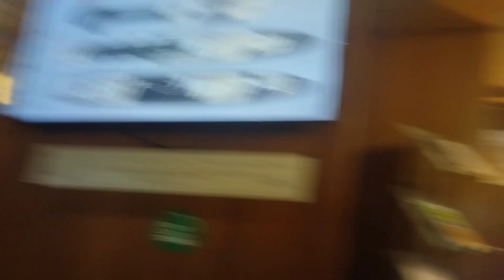À la découverte des pays de l'Europe du Nord de Yläne à Turku Mercredi 4 juillet 2024